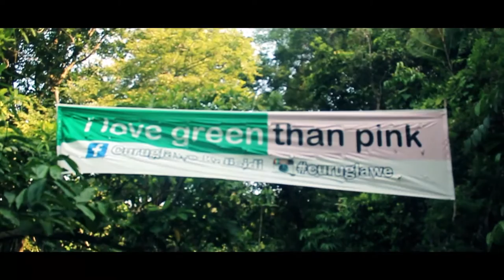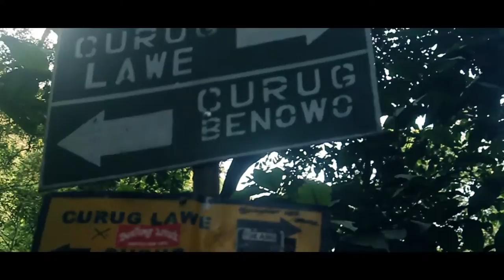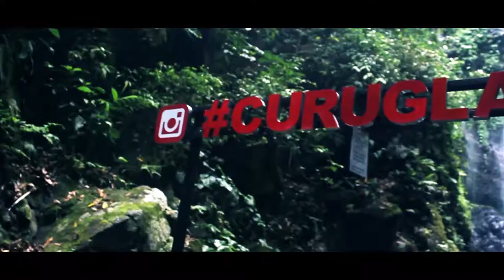Kopos Explore Curug Lawe.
Penata Kamera : Afif Lukman

Curug Lawe yang berada di desa kalisidi dewasa ini mulai ramai di kunjungi khalayak ramai. Sebabnya antara lain adalah Semenjak tempat ini di kunjungi team "My Trip My Adventure".
Semenjak itu pula sarana pra-sarana sudah mulai terpenuhi dengan layak.